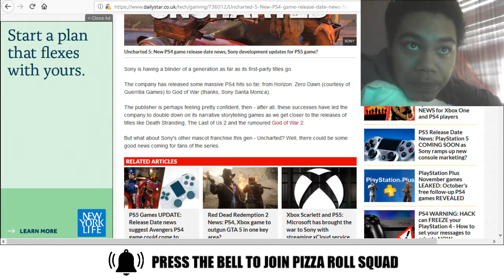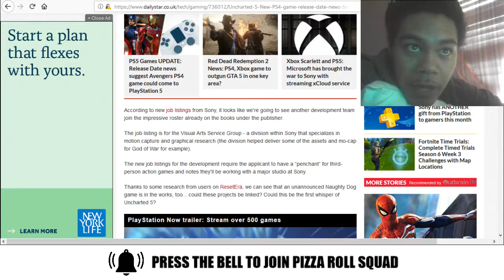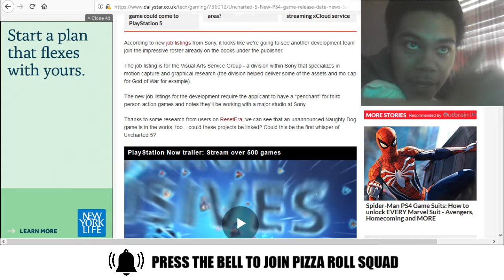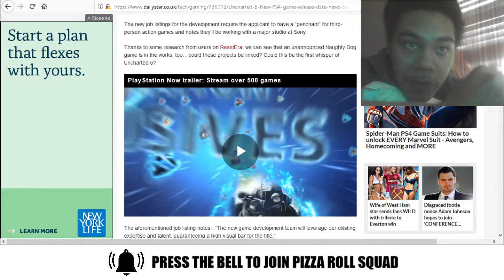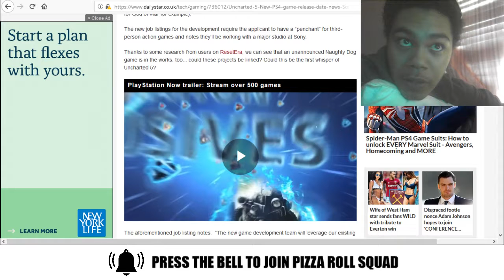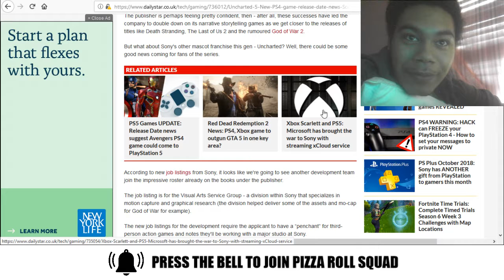Uncharted 5 New PS5 uncharted 5 release date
everyones looking for a uncharted 5 trailer
heres some of the information i could find on a uncharted 5 release date
will uncharted 5 come to ps4 or ps5
enjoy my uncharted 5 news
But who is youngtext!?